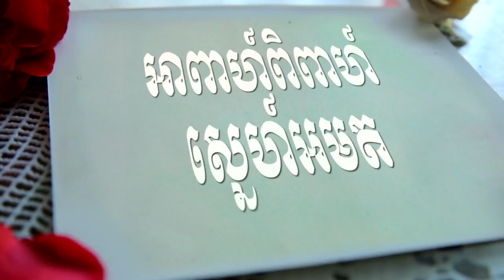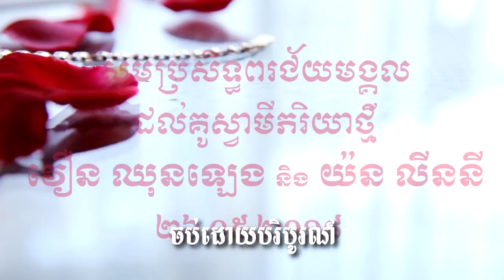វឿន ឈុនឡេង យ៉ន លីននី ៥ ពិសាភោជនាហារ